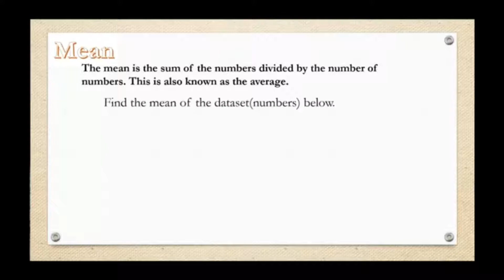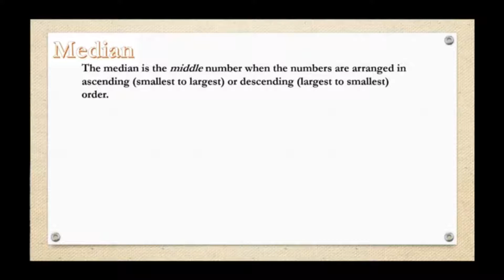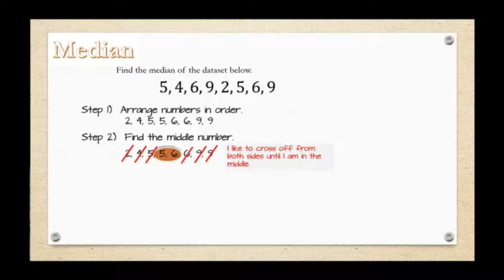Mean median mode in statistics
Mean median mode in statistics. A short summary inspired by How To Lie With Statistics by Darrell Huff. Resources